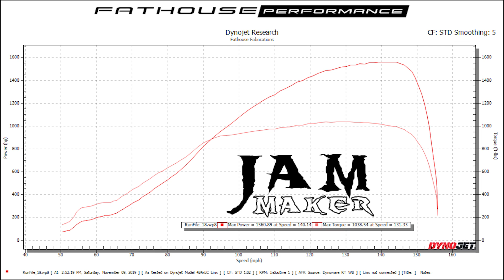Jam Maker Twin Turbo Coyote Mustang Dyno Testing | 1560 whp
Well here it is! Jam Maker's dyno debut!

The car made 1560 whp 1038 tq on a 3rd gear pull tuned on One Ethanol e85 R by Johnson Tuning using a MoTeC M150

The fuel system is maxed out so there is still a lot of power left on the table but this will be a good starting point for Mod Motor Nationals this weekend!

All of this made possible by some of the best companies in the industry:

Johnson Tuning
Motec Systems USA
Forced Performance Turbochargers
TiAL Sport
RPM Transmissions
Injector Dynamics
Ticon Industries
Woolf Aircraft Products
MGW Shifters
MPR Racing Engines
Viking Performance, Inc.
Billet Specialties, Inc.
Automotive Cleaning Solutions LLC

Fathouse Fabrications - Since 2012

We are your forced induction specialists.

Custom Fabrication
Precision Welding
Parts Sales
Professional Installation
Dyno Tuning
Build Consulting

Fathouse Fab
9685 Old State Road 37 North